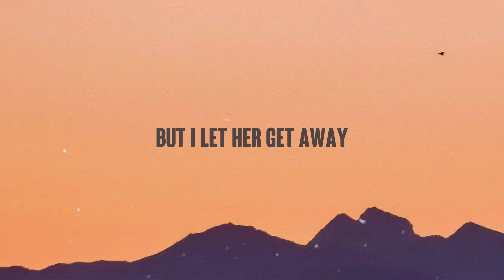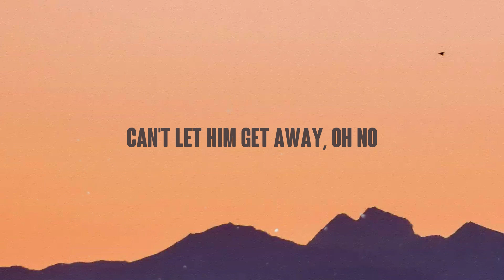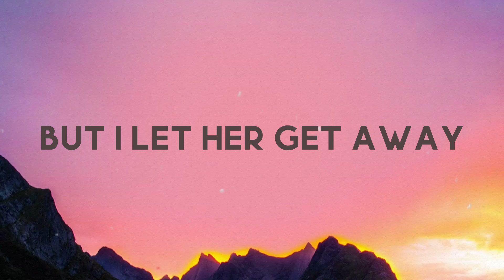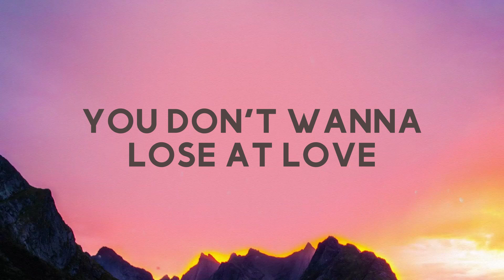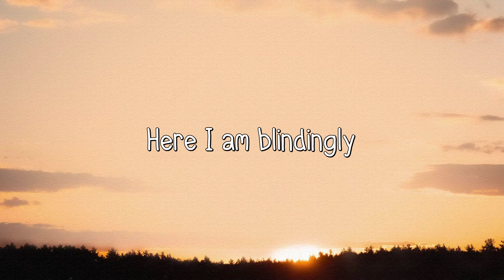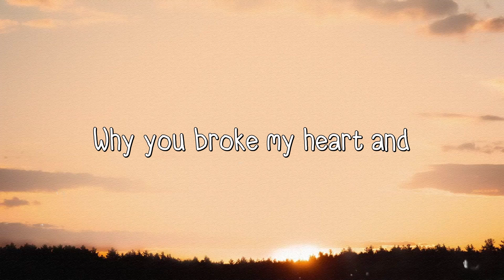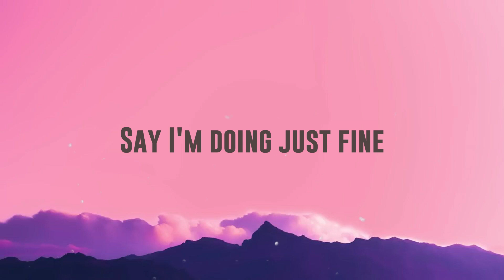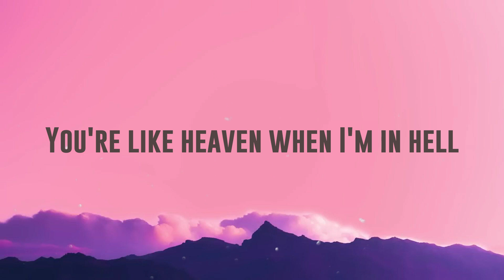That Girl - Olly Murs [Lyrics Video] 🦂